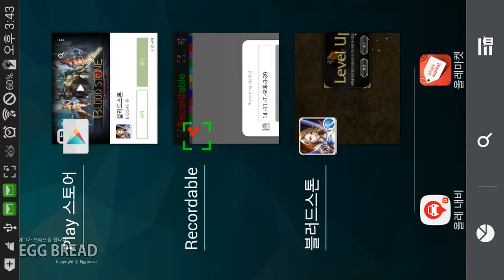카카오톡게임 블러드스톤 게임 영상